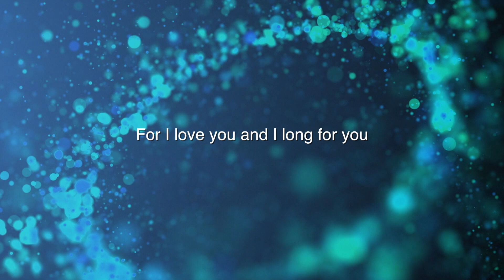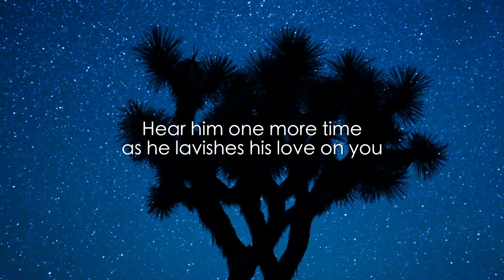Meditate on God's Loving Word(s) #14 | Isaiah 62 | First Loved Ministries | Mark Gordon Fee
Hear the Lord through his Word(s) from Isaiah 62:3, 5 and Philippians 4:1 personalized, that is from God's heart directly to yours:

“You are a crown of splendor in my hand; a royal diadem (crown) in the hand of your God. As a bridegroom rejoices over his bride, so I, your God, rejoice over you! For I love you and long for you, my joy and my crown."

This scripture passage is presented three times during the video, for the purpose of Christian meditation, using different tones of voice, different tempos, different music/sounds and at times including additional text being spoken and prayed over you in the Spirit.

First Loved Ministries founded by Mark Gordon Fee, seeks to train people to experience God's love more deeply and remove barriers to receiving and sharing His love.

Spoken word by Mark Gordon Fee. Background music by Peter Vantine Hear more of God's Word spoken and sung to you on Mark's album "Rejoice Over You"

You can also download or order a CD version of 10 of these Love Verse meditations on our

Video supplied by VideoBlocks.